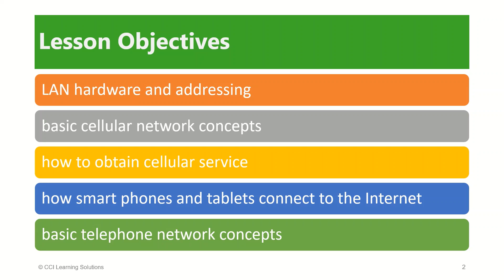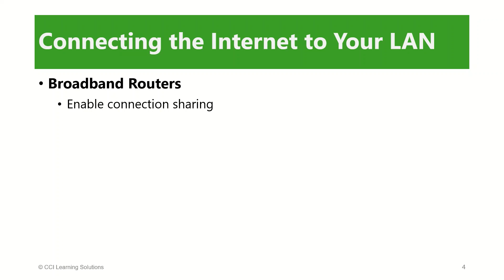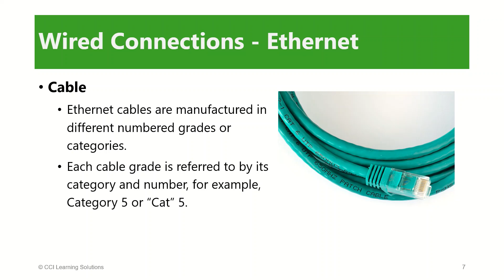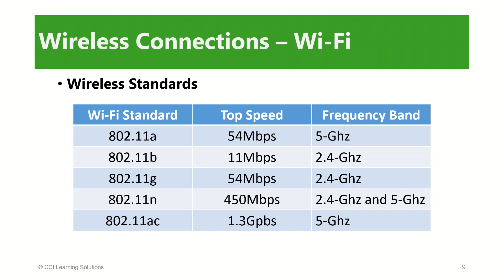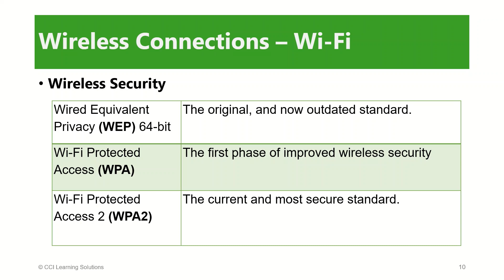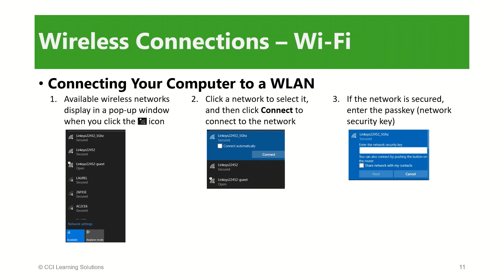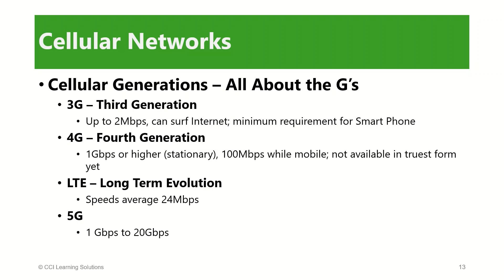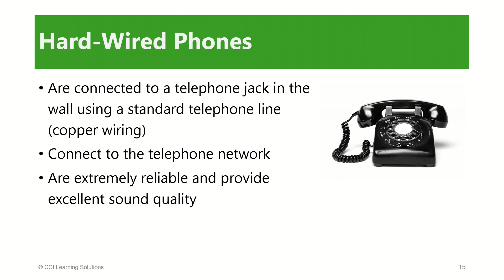Lesson 3: Networks and Mobile Devices Part 3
IC3 (GS5) - Computing Fundamentals
Lesson 3: Networks and Mobile Devices
- LAN hardware and addressing
- Ethernet connections
- WiFi connections and wireless security
- Basic cellular network concepts
- How to obtain cellular service
- How smart phones and tablets connect to the Internet
- Basic telephone network concepts